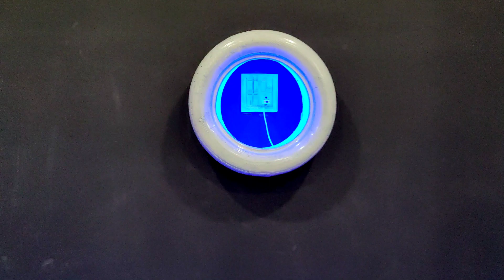Ram Ram song | Raman Sisodiya | Haryanvi song | vikas nirwan | Devine film studio | Khushi choudhary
Song - ram ram

Singer - Raman Sisodiya

Performance - vikas nirwan, Khushi choudhary

Choreographer - vikas nirwan ❤️

Thanks to vikas nirwan and Devine film studio ❤️